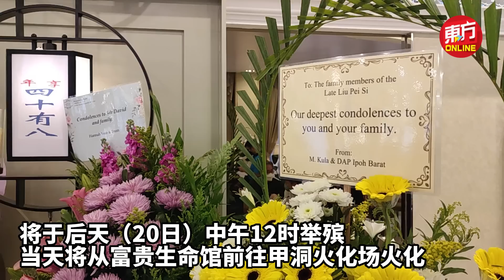土崩现场招魂 刘佩诗老师后天举殡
甲洞行动党义工团成员林文祥今天（18日）下午，带着长子林子恒（21岁）在土崩现场为太太刘佩诗老师进行招魂仪式。

不幸在峇冬加里营地土崩事件中罹难的民众华小刘佩诗老师，将于后天（20日）中午12时举殡。

另外，掌管雪州地方政府、公共交通及华人新村发展事务的黄思汉今日前往吉隆坡富贵生命馆向罹难者家属致哀。（摄影：连国强）